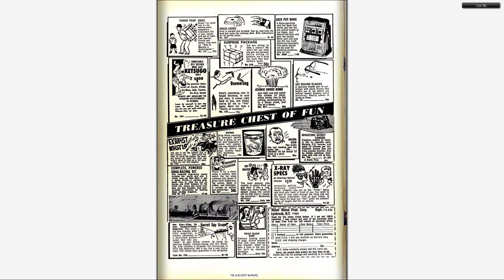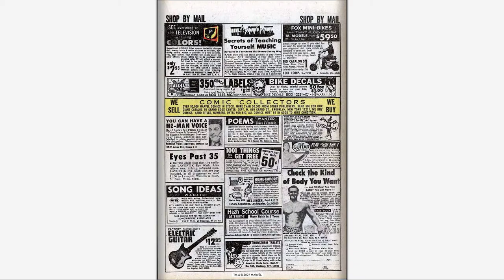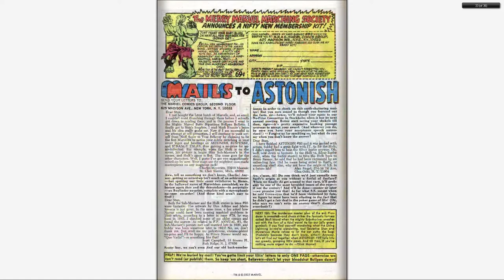196710 Tales to Astonish v1 096